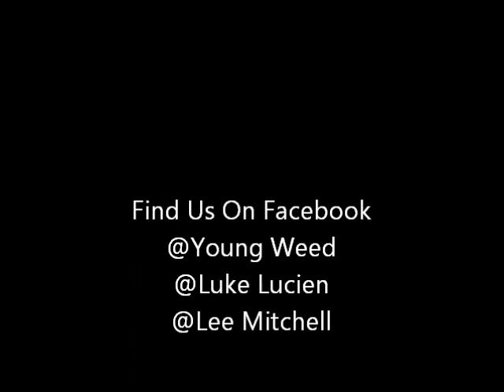weed ft luke up (freestyle).wmv